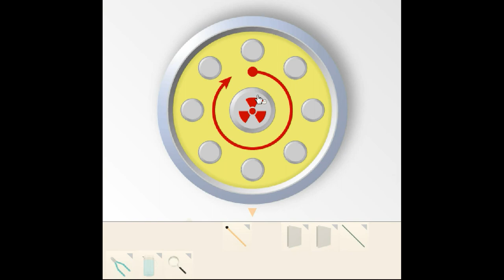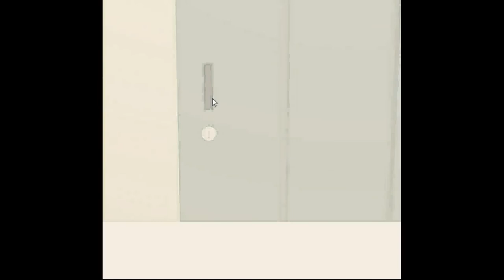[PocoPoco] T2B Escape Walkthrough